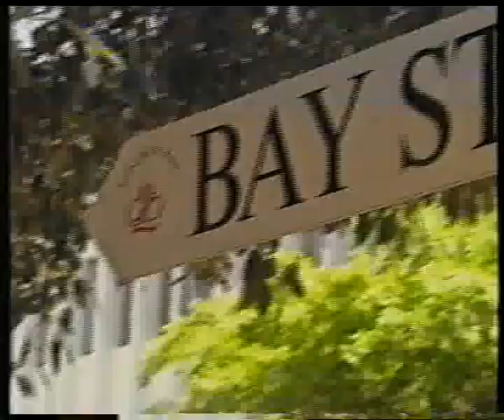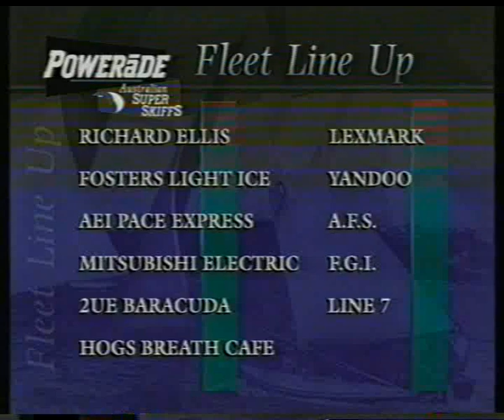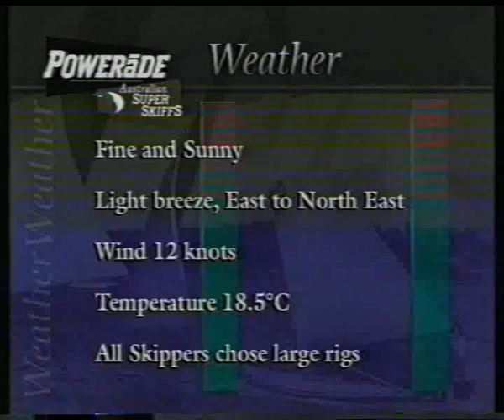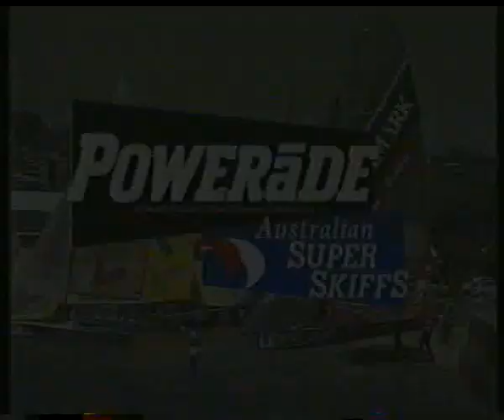18ft Skiffs - Powerade Super Skiff Series Race 9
18ft Skiffs -  Powerade Super Skiff Series Race  9